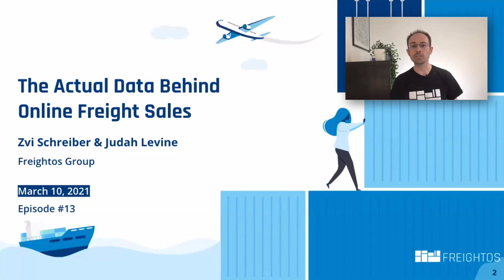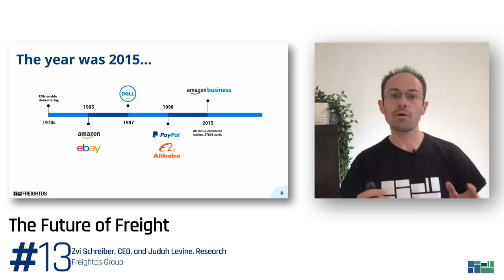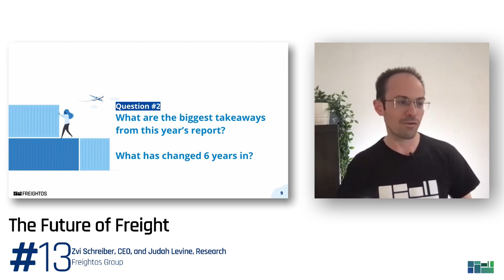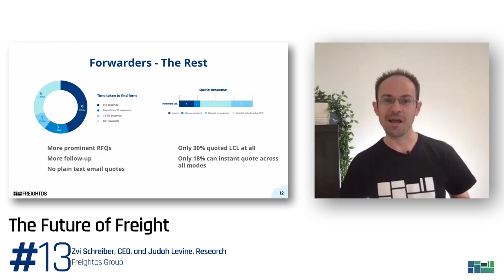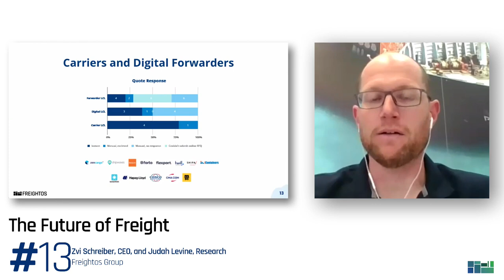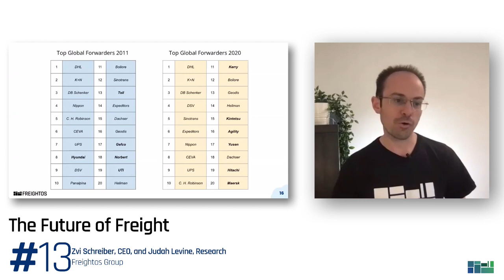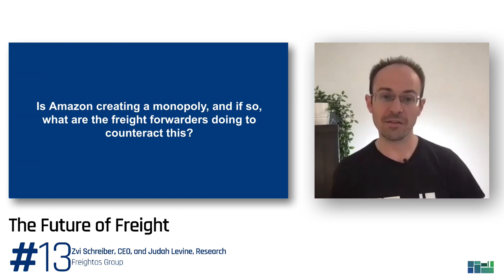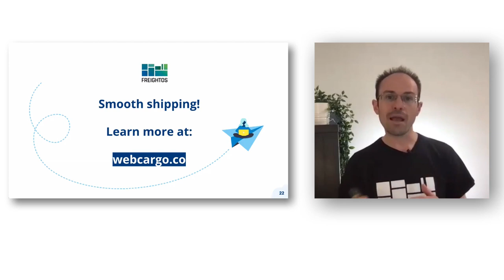Future of Freight #13: The Actual Data Behind Online Freight Sales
In an effort to test the state of online freight sales in 2015, Freightos created a fake company and compared the process of booking shipments online from the top twenty global forwarders.

This episode of the Future of Freight hears how things have changed (and what hasn't) since then. Together with Zvi Schreiber, Freightos Group's CEO, and Judah Levine, who runs research, this episode explores which companies are selling online, core functionality, rate transparency, mushroom on pizza, why Sabre and passenger travel was fifty years earlier, and more.